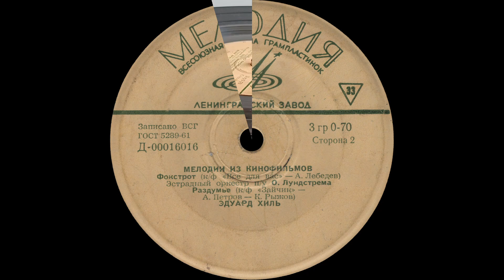VARIOUS ARTISTS – Мелодии из кинофильмов (vinyl, 7", mono, USSR, Мелодия ЛЗГ Д-00016015-6, 1965)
00:19  A1  ОЛЕГ АНОФРИЕВ – Песня (К/ф «Петух») (Александр Зацепин – Леонид Дербенев)
03:14  A2  МАЙЯ КРИСТАЛИНСКАЯ – На причале (К/ф «Цепная реакция») (Виталий Гевиксман – Булат Окуджава)

07:47  B1  ЭСТРАДНЫЙ ОРКЕСТР п/у ОЛЕГА ЛУНДСТРЕМА – Фокстрот (К/ф «Все для вас») (Александр Лебедев)
10:11  B2  ЭДУАРД ХИЛЬ – Раздумье (К/ф «Зайчик») (Андрей Петров – Ким Рыжов)